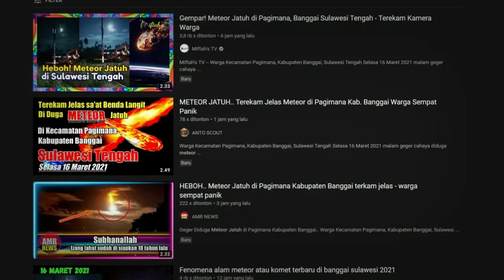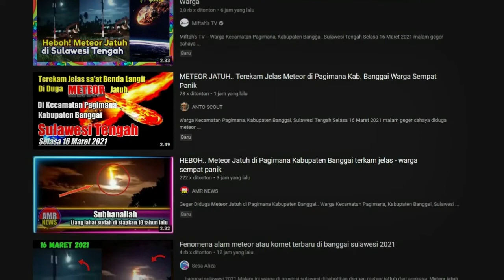Detik-Detik Meteor Jatuh Gemparkan Warga Banggai Sulawesi Tengah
Warga  Kecamatan Pagimana, Kabupaten Banggai, Sulawesi Tengah Selasa 16 Maret 2021 malam geger cahaya diduga meteor jatuh. Peristiwa ini terjadi sekitar pukul 21.00 Waktu Indonesia Tengah (WITa).
Semantara itu, selain cahaya suara ledakan juga terjadi nyaris beriringan dengan cahaya yang diduga meteor jatuh itu. Dalam video yang beredar di media social, terlihat jelas cahaya terang jatuh ke bumi dari langit.

Hei Sobat FLASHNEWS Yang Terbaru,tercepat,terpercaya!! Kami Akan Memberikan Informasi-informasi Terkini Yang Terjadi di Berbagai Belahan Dunia. Peristiwa Alam Akan Menjadi Topik Utama Yang Akan Kami Ulas Setiap Harinya, Dan Tentu Saja Memberikan Informasi Tentang Kejadian Unik Dan Aneh Yang Terjadi di Dunia ini.